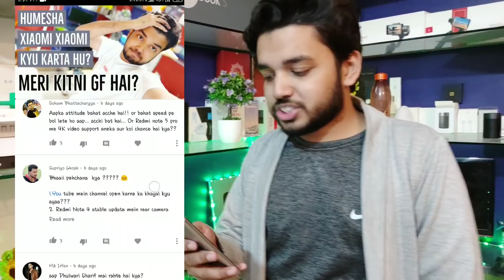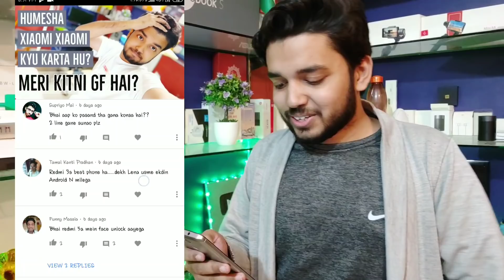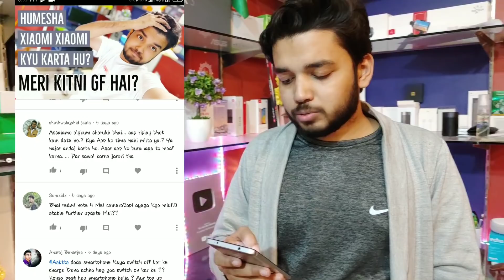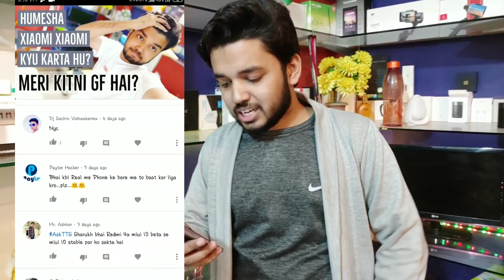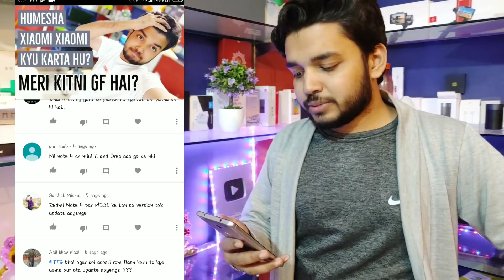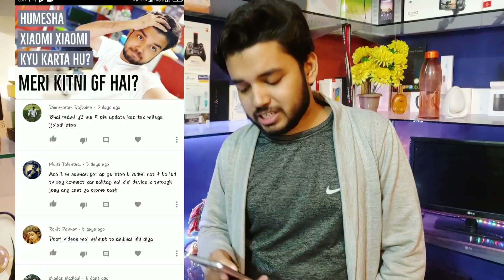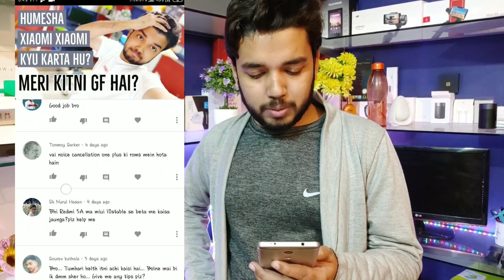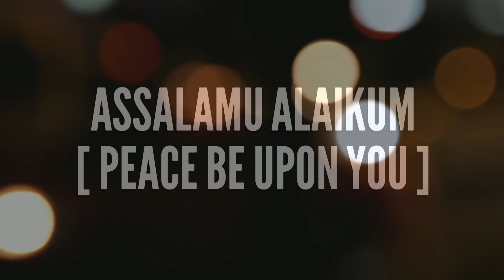My Bike Stolen😣 | Ram Mandir issue?🙄 | Meri GF ka Naam😜 | QnA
Assalamu Alaikum Dosto, Lets Starr QnA

You can also Try Out My Gears Which I use -
Microphone for Laptop
Microphone Pop Filter
Microphone for DSLR / Phone
LED Light
Wired Earphone
Smartphone Gimbal
Smartphone Opening Tool If You Like my Work